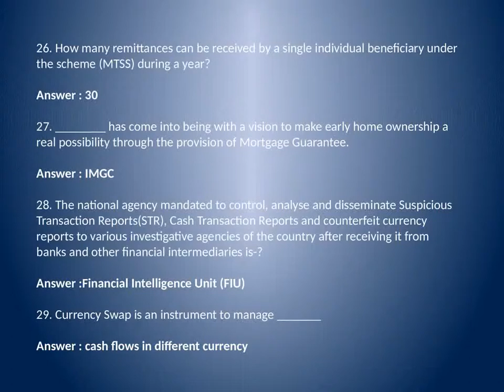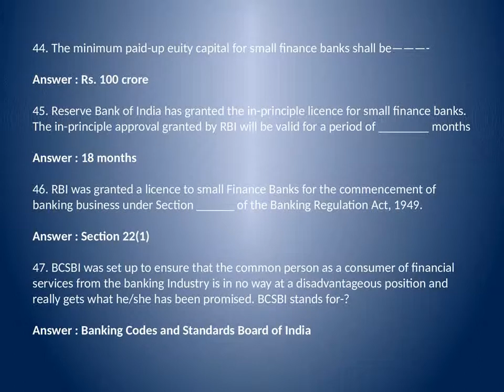Banking Awareness Questions and Answers Set - 12